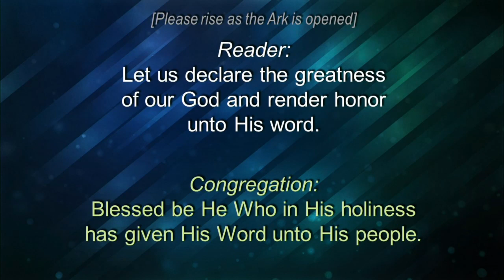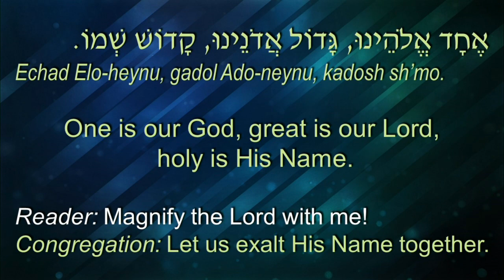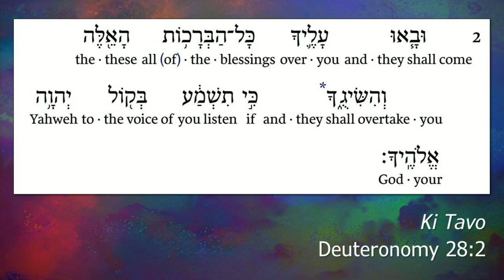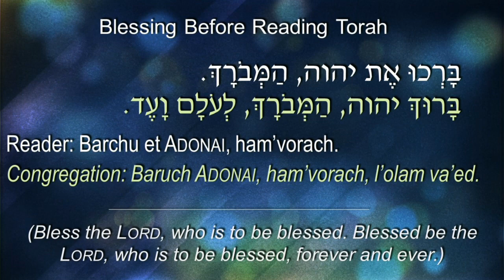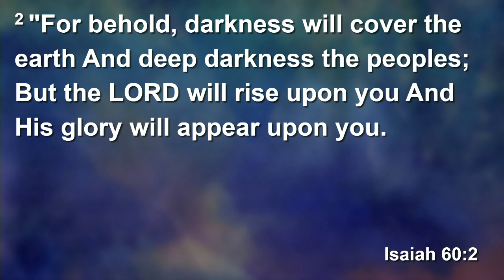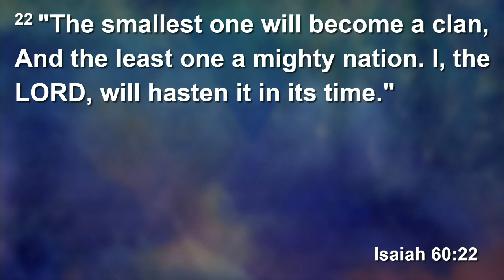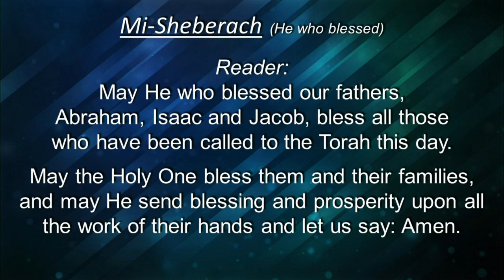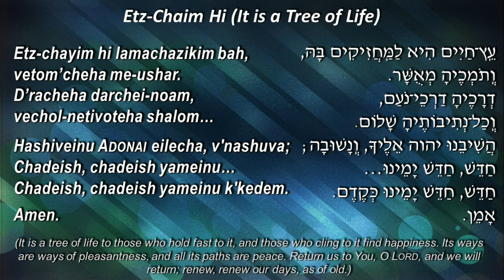2023 Samantha Bat Mitzvah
Pastor Amer Olson officiates as Samantha is called to the Torah as a bat mitzvah.